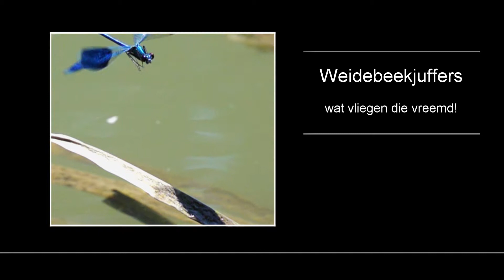Weidebeekjuffers, wat vliegen die vreemd!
Weidebeekjuffers vliegen een beetje zoals Vlinders dat ook doen en dat wijkt sterk af van de manier waarop andere Waterjuffers vliegen. Bovendien kennen ze heel verschillende vliegwijzen, waartussen ze snel kunnen schakelen.
Beelden in slow motion tonen de Weidebeekjuffers vliegend in de normale modus, maar ook tijdens de Baltsvlucht.